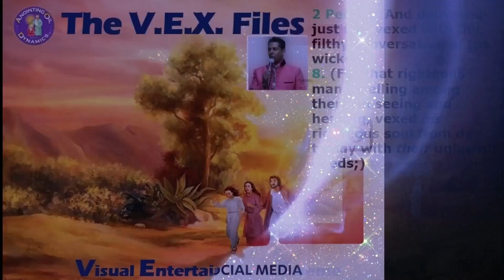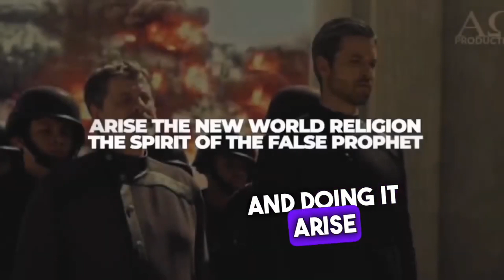Vex Files 16 They warned US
Taken straight out of the mouth of world leaders as they reveal their end time agenda
All ANOINTING OIL DYNAMICS video projects are my FREE ministry to the world! Please use and share anything I create as you desire. I only ask that you LINK or MENTION my channel so others can find my work.

Our Crypto currency (BTC) account is bc1q0d8mmf6zghqxs04fa98fkpk2h4p6zvgw7zw0pn